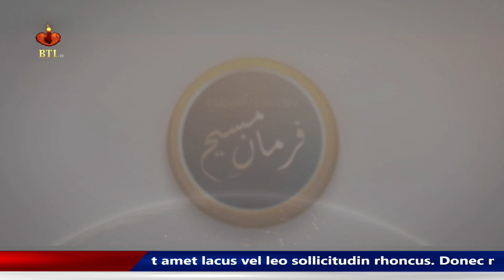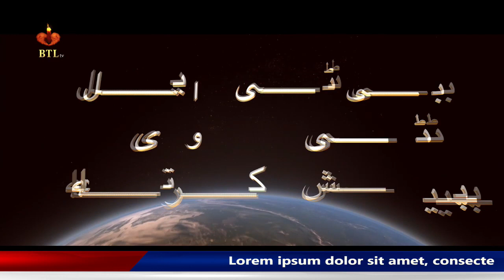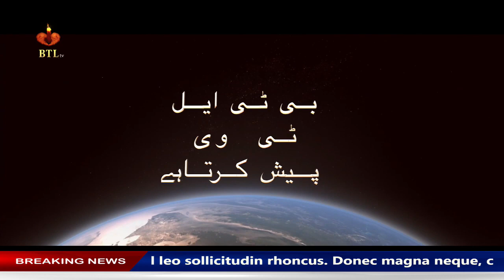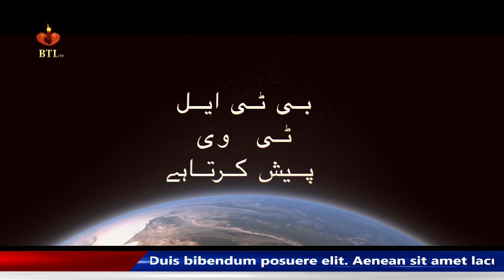BTL Tv Program Azmat E Masih Masih Hindustan main Ep#8